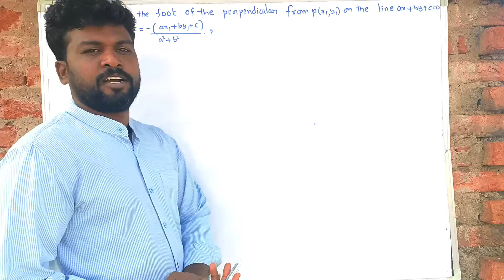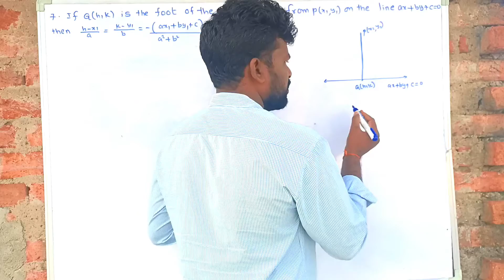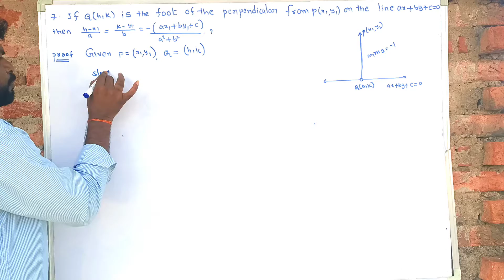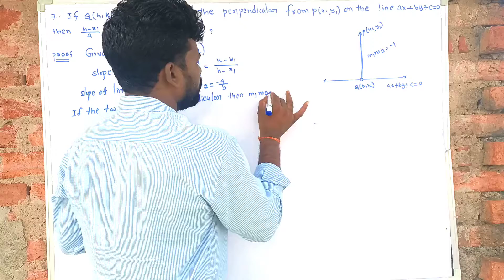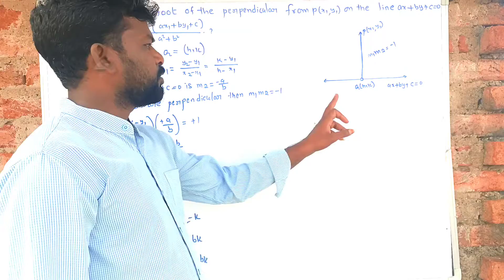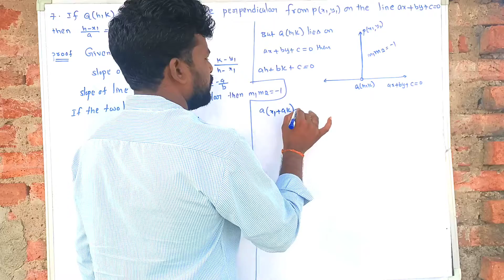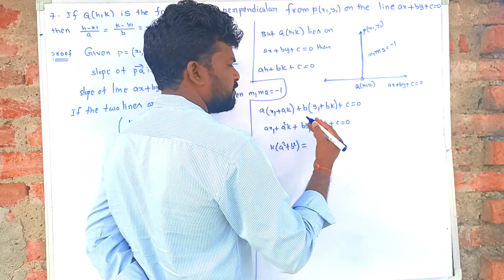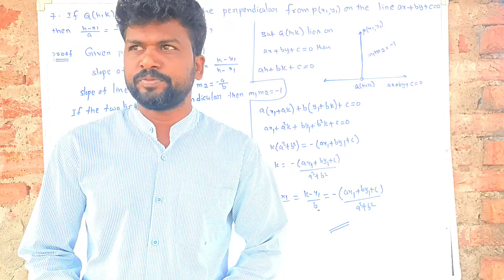INTER 1st YEAR CRASH COURSE||MATHS-1B||STRAIGHT LINES-LAQ FOR A.P & T.S@NanajiGonnabathula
STRAIGHT LINES TOP-10 LAQ@NanajiGonnabathula
7.If Q(h,k) is the foot of the perpendicular from P(x,y) on the line ax+by+c=o then show that h-x:a=k-y:b=-(ax+by+c):a²+b²